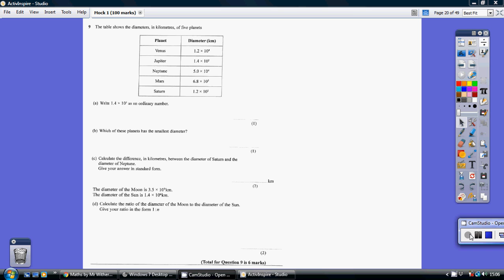Mock 1 Q9